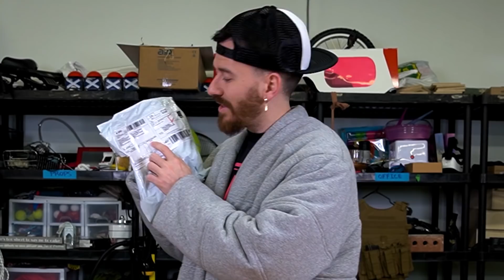$1,000 Mystery Unboxing!! (This PC Case Is Also A Monitor??)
Today we're unboxing $1,000 worth of mystery clothing and tech! We got the coolest new computer case tech that doubles as both a case and a monitor! We also got asos clothing, a new scuf controller and more!